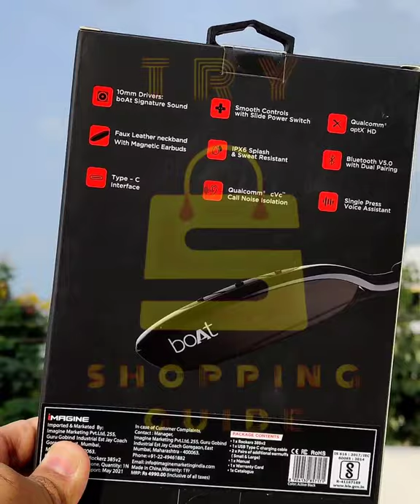Boat Rockerz 385v2 Unboxing short video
aboat Rock6 385v2  Full Review Video link ~